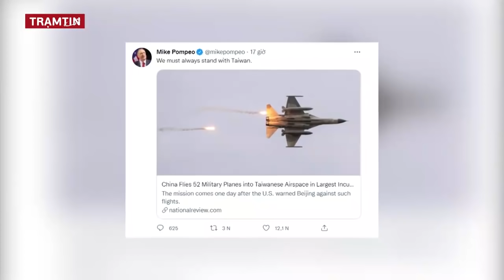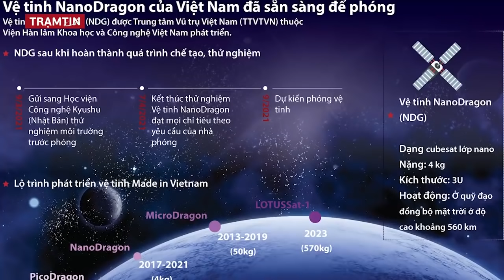Tin Thế Giới Mới Nhất | Trung Quốc muốn Thu Hồi Đài Loan bằng Mọi Giá kể cả bằng Quân Sự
Kênh truyền hình Quốc phòng Việt Nam - Cơ quan ngôn luận của Quân ủy Trung ương, Bộ Quốc phòng, tiếng nói của lực lượng vũ trang và nhân dân Việt Nam.
để cập nhật nhanh nhất thông tin về hoạt động quân sự Việt Nam, Quân sự Thế Giới, đưa tin đầy đủ về tình hình phát triển Quốc Phòng Việt Nam, Quốc Tế.